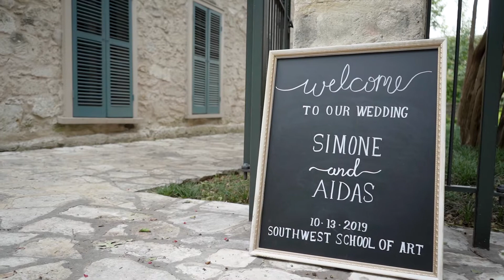Simone + Aidas | A Schiffmacher & Idzelis Wedding Preview at Southwest School of Art